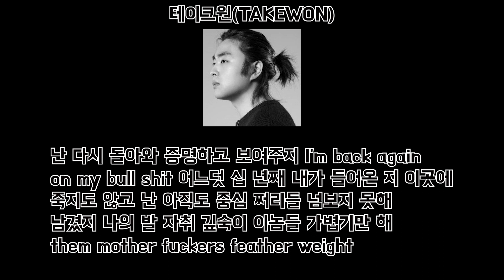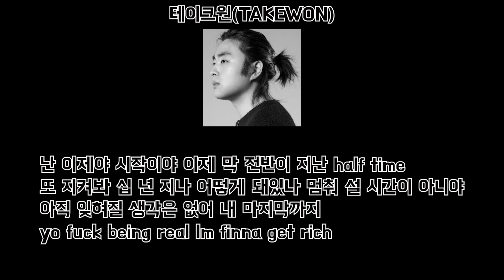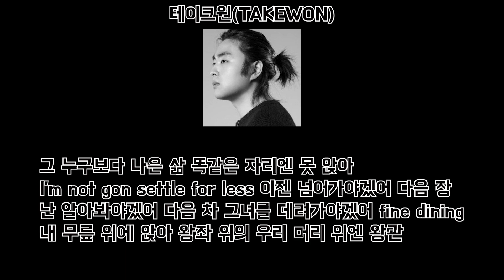테이크원 won 가사